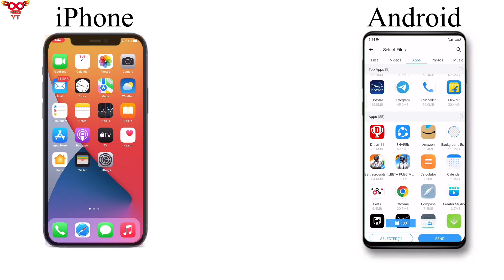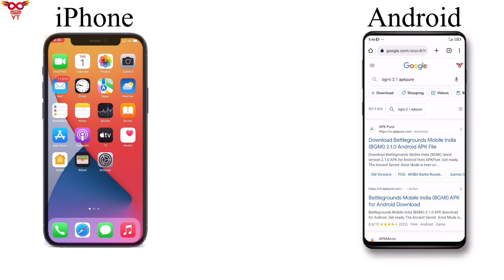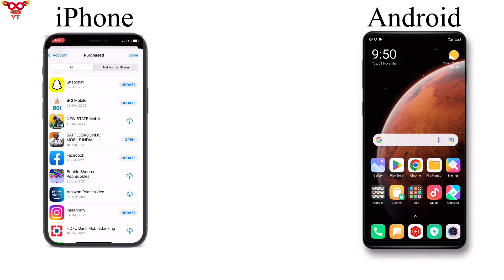How To Download Bgmi After Ban Android & iPhone | Apple Id With Bgmi Purchase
how to download bgmi after ban in new iphone
how to download bgmi after removed from play store
download bgmi after ban in india
download bgmi in ipad
download bgmi in ios
download bgmi in ios after ban
download bgmi after ban in india ios
download bgmi after ban
download bgmi in iphone
download bgmi in new iphone after ban
download bgmi in android
bgmi after ban download
bgmi after ban uc purchase
bgmi after ban ping problem
bgmi after ban download in ios
bgmi after ban login problem
bgmi after ban download in android
bgmi after ban uc purchase android
bgmi after ban how to update
bgmi after ban gameplay
bgmi after ban lag problem
bgmi apk download
bgmi apk download link
bgmi apk not installed problem
bgmi apk download 2.1
bgmi apk obb file download
bgmi apk and obb download
bgmi unban news
bgmi unban
bgmi download tips
bgmi download first time
bgmi ios download first time

BATTLEGROUNDS MOBILE INDIA recommended system requirements: Android 5.1.1 or above and at least 2 GB RAM memory.